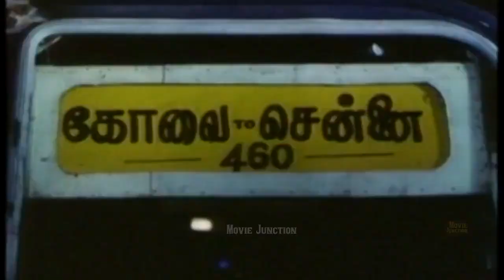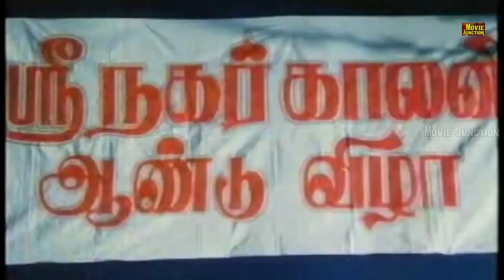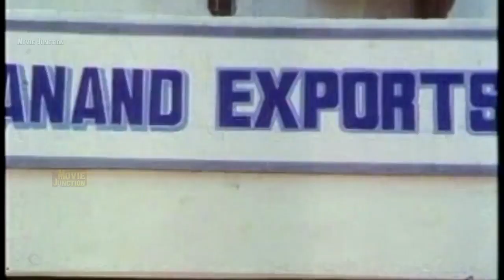Tamil Comedy Scenes | துன்பம் மறந்து வயிறு குலுங்க சிரிக்க வைக்கும் காமெடி | Vivek ...